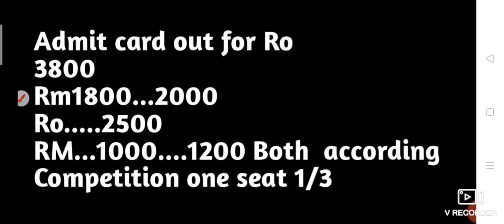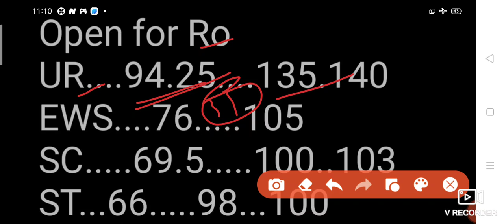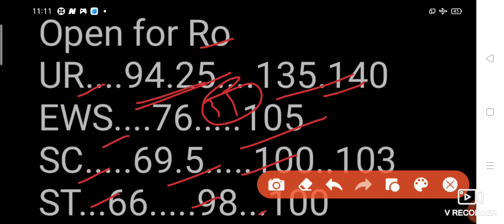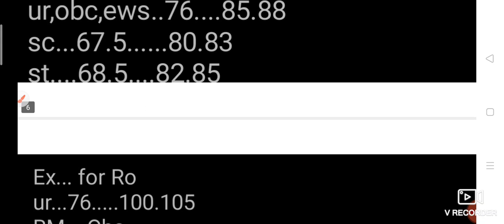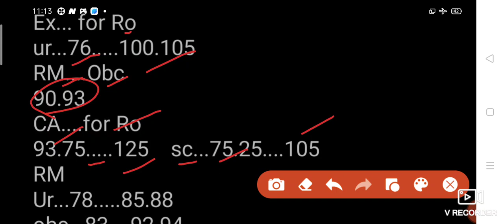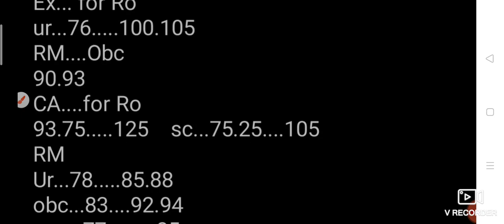BSF HCM RO RM फाइनल कट ऑफ कितना जाएगा।बीएसएफ HCM RO RM final safe Score.